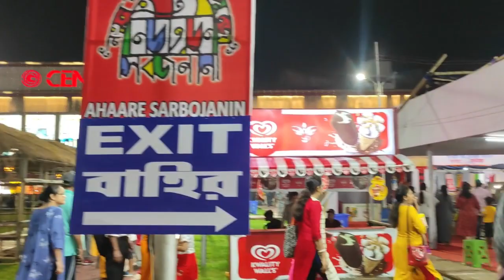Durga Puja In Central Mall Newtown | West Bengal Durgapuja | kolkata vlog